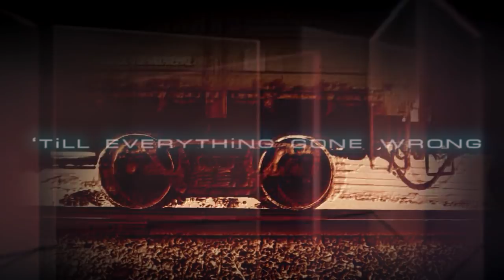Bog-Morok "Dead Train" [Official Lyrics Video]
Offiicial lyrics video for "Dead Train", the new single from industrial metal band from Rybink (Russia).

Bog-Morok's new album "Seven" will be released on 7 June 2015.